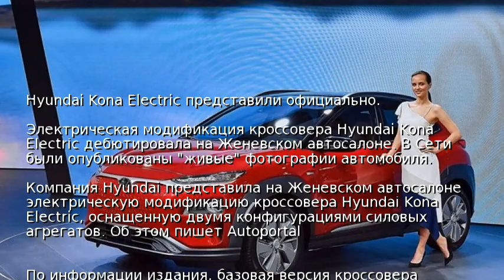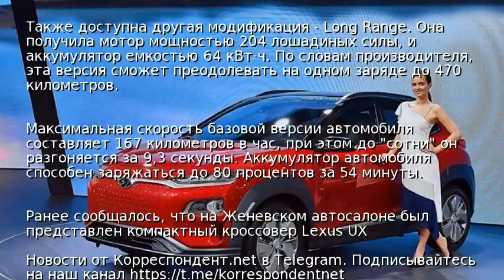Hyundai Kona Electric представили официально